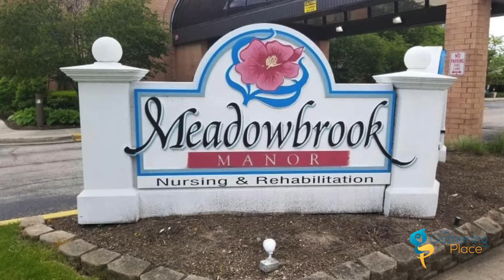GPWA Cares — Meadowbrook Nursing Home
GPWA Cares is a division of the Gathering Place where every month we seek out areas, people, organizations, etc where we can help. We believe that a church that’s in the community, that’s not impacting the community, needs to get out of the community. Today we’re at the Meadowbrook Nursing home, a place hit hard by the COVID-19 pandemic, both physically and spiritually. We’re hoping that our small outreach blesses someone.

To support this ministry and help us continue to reach people all around the community, please donate/give via one of the options below! Attach your seed to good soil!

The Gathering Place Worship Assembly “The Perfect Place for Imperfect People, so God may Perfect us.” This is the vision of The Gathering Place Worship Assembly, led by Pastor Jarrett Perdue of the Chicagoland area.